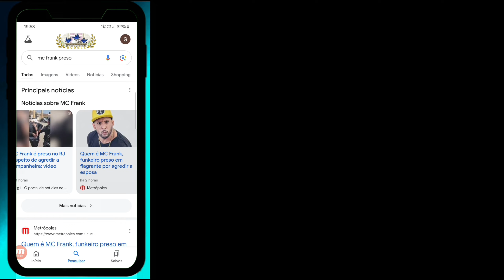MC FRANK É PRESO NESSA SEGUNDA 29 EM.BARRA DE SÃO JOÃO REGIÃO DOS LAGOS RJ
MC Frank foi preso em flagrante na manhã desta segunda-feira 29,em Barra de São João, distrito de Casimiro de Abreu, no Rio de Janeiro. Ele é suspeito de violência doméstica contra sua companheira¹². A vítima relatou ter sido agredida fisicamente e entregou à polícia uma bolsa com materiais utilizados para acondicionar drogas.

Claro! MC Frank foi preso após uma denúncia de violência doméstica feita por sua companheira. Segundo relatos, ela foi agredida fisicamente e, ao procurar a polícia, entregou uma bolsa contendo materiais que seriam utilizados para acondicionar drogas. A polícia agiu rapidamente e prendeu MC Frank em flagrante.

A situação é bastante delicada, e a polícia está conduzindo uma investigação para apurar todos os detalhes e tomar as medidas necessárias. A violência doméstica é um problema sério e é importante que as vítimas busquem ajuda e apoio.